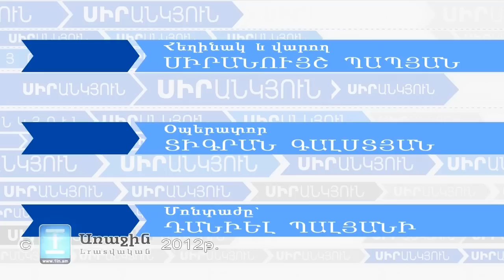Սիրանկյուն ծրագրի հյուրն է Վահրամ Սահակյանը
Ոչ մի լուրջ բան մեզանում չի կարող լինել` սկսած ընտրություններից, վերջացրած հոմոսեքսուալիզմով

«Առաջին լրատվական»-ի «Սիրանկյուն» հաղորդաշարի  զրուցակիցն է արձակագիր, թատերագիր, ռեժիսոր Վահրամ Սահակյանը:

- Վահրամ, Ձեր` «Այն ամենն, ինչ արգելված է» ֆիլմն արդեն շոկային իրավիճակ է ստեղծել հասարակության մեջ` ճիշտ այնպես, ինչպես «Սև աչքեր, ճերմակ սփռոց», «Թերիները» գրքերը: Որպես ֆիլմի սցենարիստ և ռեժիսոր՝ սա այն ամե՞նն էր, ինչ կարելի է ասել հայկական սեքսի մասին:

- Ես չեմ կարծում, որ ֆիլմն աղմուկ է առաջացրել: Ընդհանրապես այն չի ստացվել: Ֆիլմի նկարահանումներից տասն օր հետո հասկացա, որ դա չի ստացվի դահլիճում ցուցադրել, քանի որ դերասանական խնդիրներ կան: Դերասանը, որքան էլ մեծ գումար է ստանում մեկ-երկու ժամվա համար, չի կարողանում գալ: Ի վերջո, ֆիլմը կարելի է ցույց չտալ, թքած փողի վրա, բայց մենք բոլորս հասկացանք, որ չի ստացվել այն պատճառով, որ երկու դերասան իրար բերել, стыковка անել անհնար է: Կան 20-22 տարեկան դերասաններ, որոնք սերիալներում են խաղում: Ես վատ բան չունեմ սերիալների դեմ, բայց դերասանը, որն ավարտել է ինստիտուտը, չի կարող իր կյանքը նվիրել սերիալին, դառնալ այդ ստուդիաների ստրուկը:  Հիմա իրեն ինչքան էլ վճարես ֆիլմի կամ ներկայացման համար, կասի` չեմ կարող գործը թողնել, քանի որ այն մշտական աշխատանք է: Այդ պատճառով կանգնած ենք այնպիսի սարսափելի երևույթի առաջ, որ առաջիկայում որևէ մեակուլպայատիպ ոչ մի ներկայացում չի կարող լինել, որովհետև անգամ անփորձ պրոդյուսերները, որոնք ժամանակ առ ժամանակ գալիս էին, ներկայացում ուզում ինձնից, արդեն չեն գալիս:

Սիրանկյուն հաղորդաշարի նոր թողարկումները դիտեք` բաժանորդագրվելով YouTube-ի «Առաջին լրատվական»-ի էջին